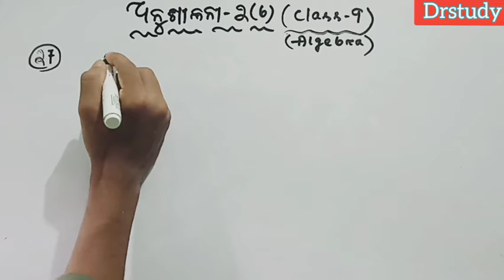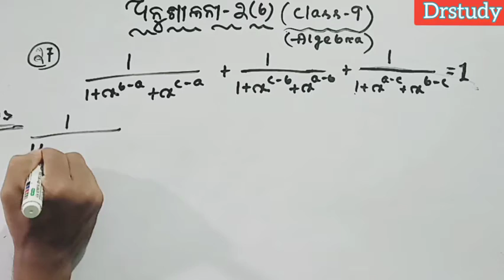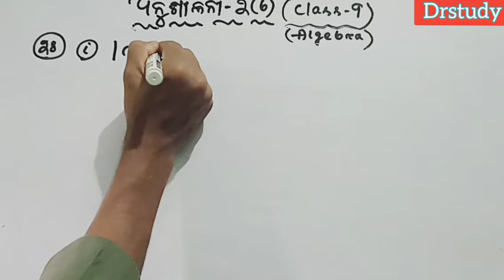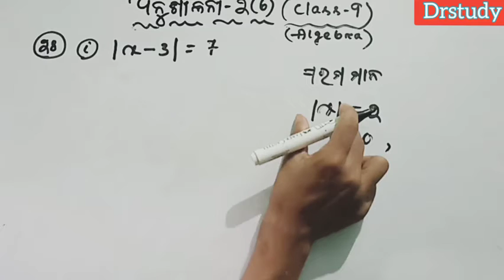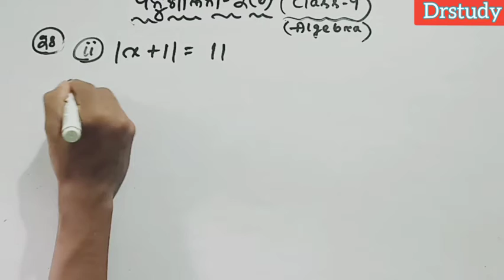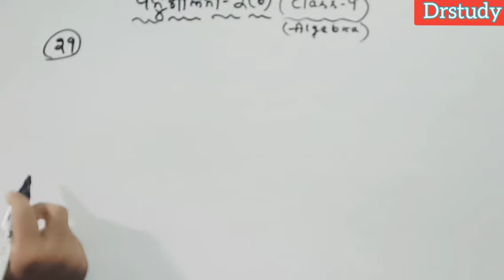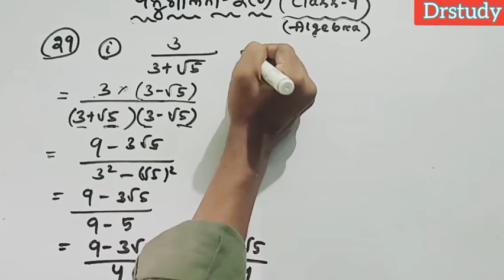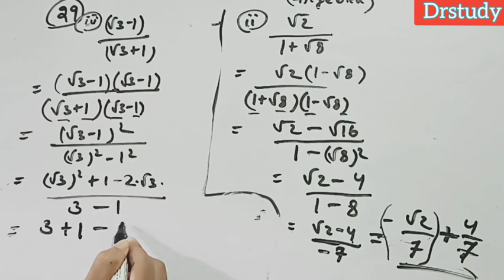ଅନୁଶୀଳନୀ-2(b)||class9||question no.27,28,29 discussion,best concept by Dineshpradhan#DRstudy